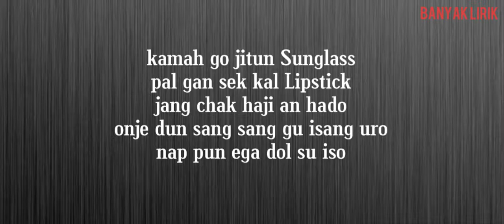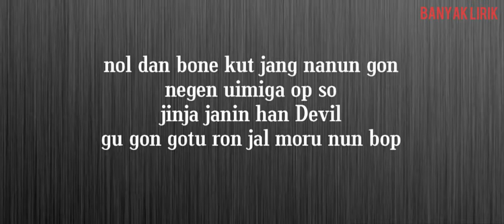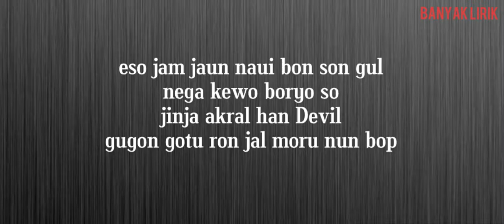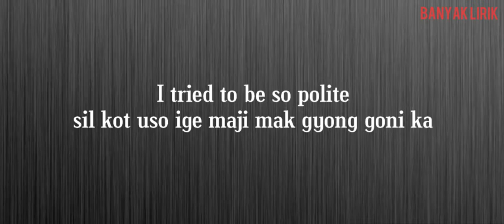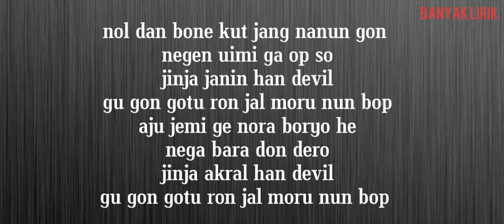CLC - Devil [Easy Lyrics]